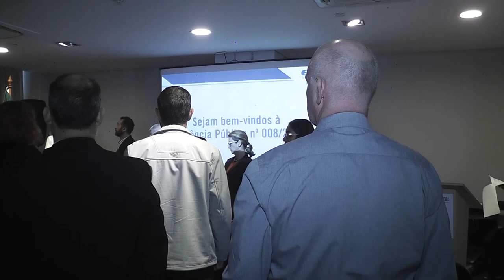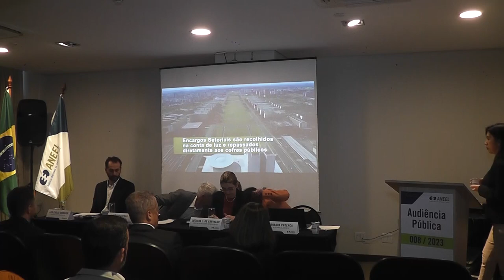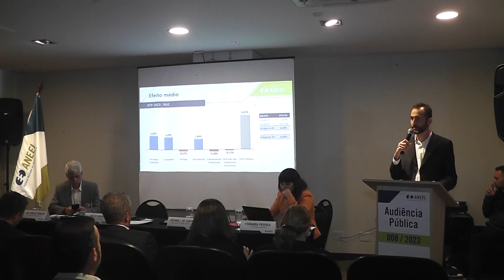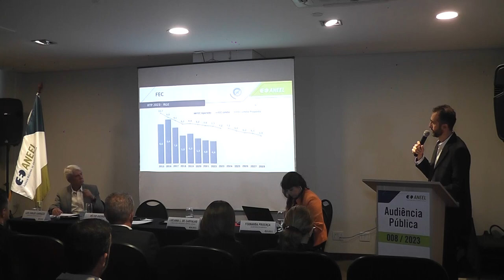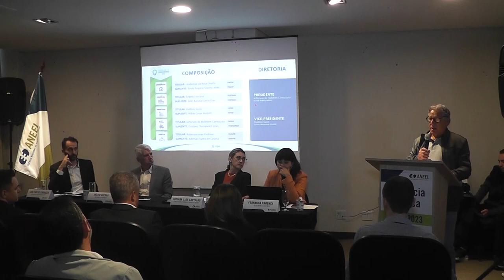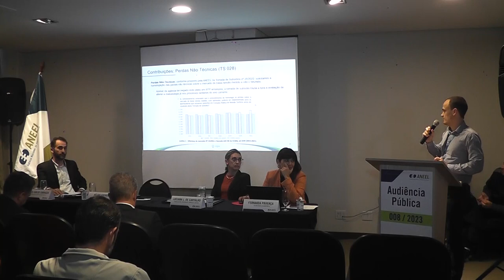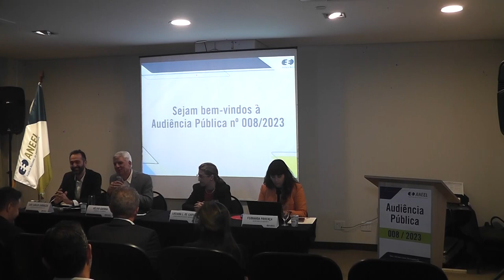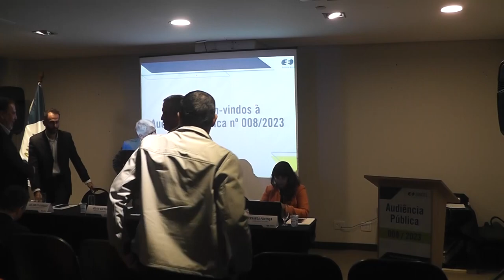Audiência Pública 008/2023 - Revisão Tarifária Periódica RGE Sul – 04/05/2023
Audiência Pública realizada pela ANEEL em 04/05/2023 no Hotel Klein Ville, em São Leopoldo/RS. Presidida pelo diretor Hélvio Guerra, a audiência recebeu manifestações orais referentes à Revisão Tarifária Periódica da RGE Sul Distribuidora de Energia S.A., a vigorar a partir de 19 de junho de 2023, e definição dos correspondentes limites dos indicadores de continuidade de Duração Equivalente de Interrupção por Unidade Consumidora – DEC e de Frequência Equivalente de Interrupção por Unidade Consumidora – FEC para o período de 2024 a 2028.

A audiência está vinculada à Consulta Pública nº 009/2023, sobre o mesmo assunto, que recebe contribuições até 12/05/2023. É possível contribuir por meio dos e-mails , , e . Outras informações estão disponíveis na página da Consulta Pública nº 009/2023, no portal da ANEEL

Andamento dos trabalhos:

00:00:07 Abertura da Reunião Pública

00:06:03 Execução do Hino Nacional Brasileiro

00:08:16 Boas-vindas do diretor da ANEEL Hélvio Guerra, presidente da Audiência Pública

00:08:42 Boas-vindas de Luciana Luso de Carvalho, conselheira da Agência Estadual de Regulação dos Serviços Públicos Delegados do Rio Grande do Sul (Agergs)

00:10:19 Apresentação da Mesa Diretora da Reunião Presencial e pronunciamento do diretor da ANEEL Hélvio Guerra, presidente da Audiência Pública

00:19:51 Vídeo institucional sobre a tarifa de energia elétrica

00:23:09 Apresentação do servidor da ANEEL Luís Carlos Carrazza - Superintendência de Gestão Tarifária (SGT/ANEEL)

00:46:39 Apresentação do presidente do Conselho de Consumidores da RGE Sul, Gustavo Flores da Cunha

01:06:27 Comentários do presidente da mesa

01:09:51 Manifestações orais

02:46:19 Encerramento da Audiência Pública